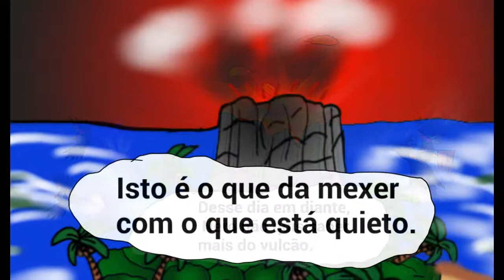Os moradores do vulcão.